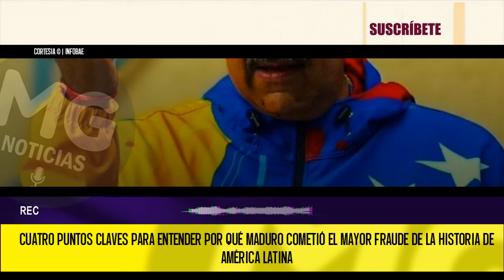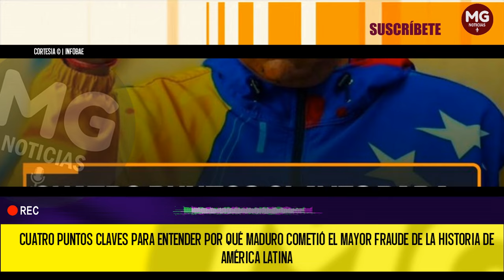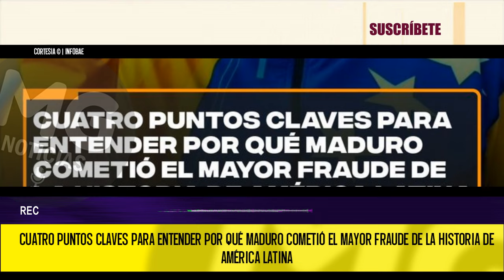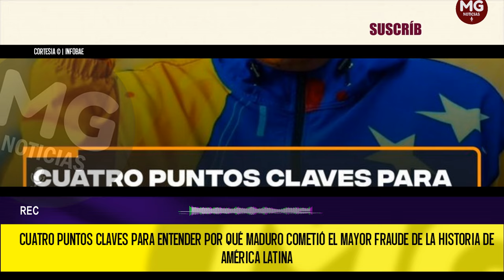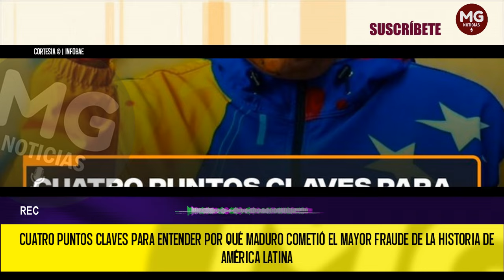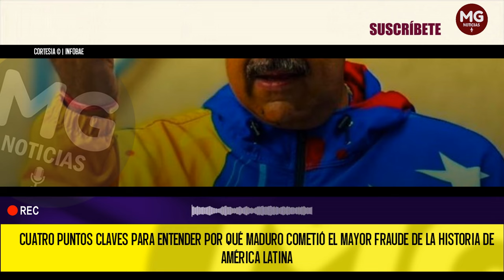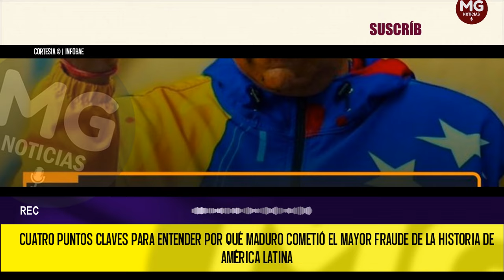EL MAYOR FRAUDE DE LA HISTORIA DE AMÉRICA LATINA 🔴 Cuatro puntos claves para entender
El dictador venezolano no podía permitir que el voto popular lo eyectara del poder y lo despojara de la impunidad con que se manejó durante años. Por eso ejecutó, gracias al aparato estatal, una estafa electoral colosal que indigna al mundo.
INFOBAE